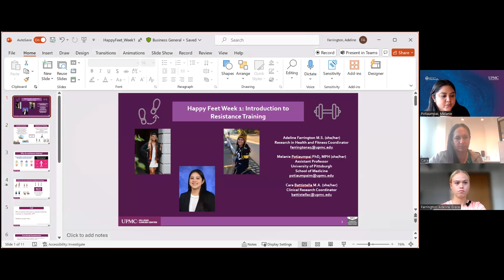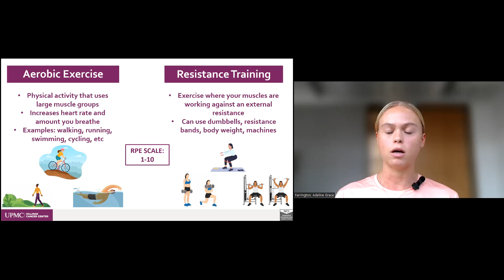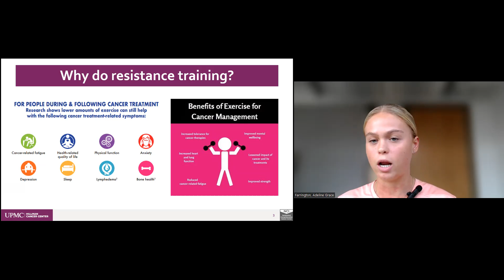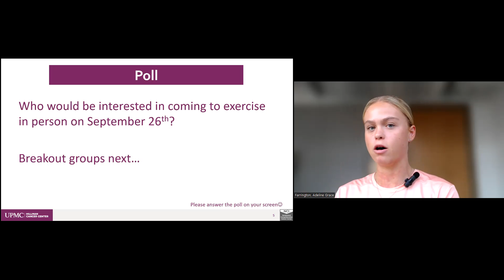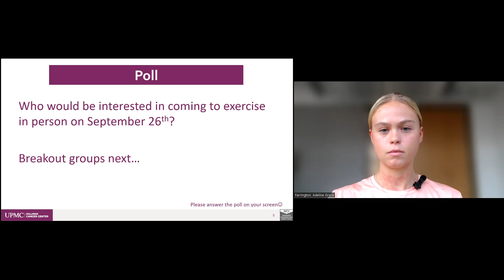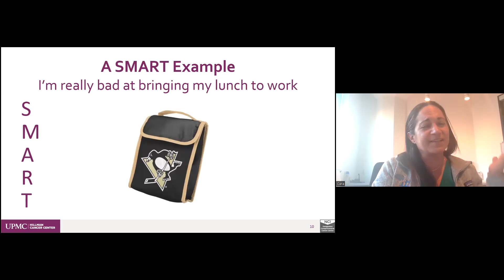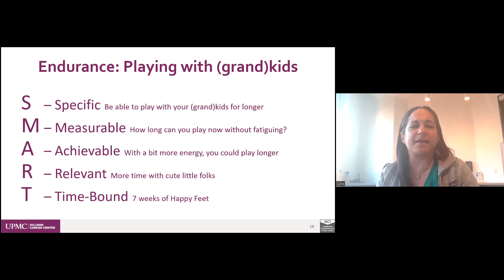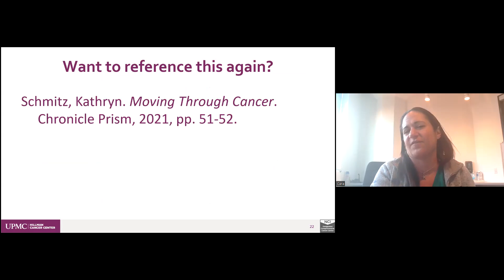Happy Feet - Session 7, Week 1 (Thursday): Setting Goals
Happy Feet Wellness Community - Presentation Week 1, Thursday Session, on Setting Goals. Recorded September 12th, 2024.